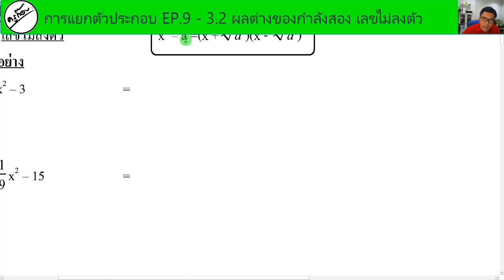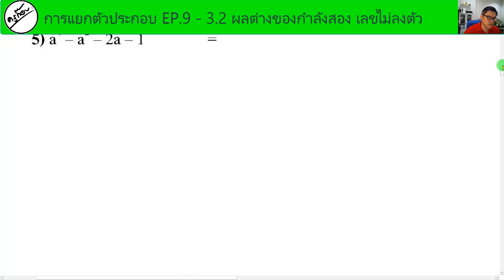[คอร์สเรียน] การแยกตัวประกอบ 8 แบบ EP.9 (ครูก๊อบ)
ชื่อบัญชี ธีรเม...
🙂ขอบคุณครับ
💚Line : @orp8971k
📲โทร.0962615364